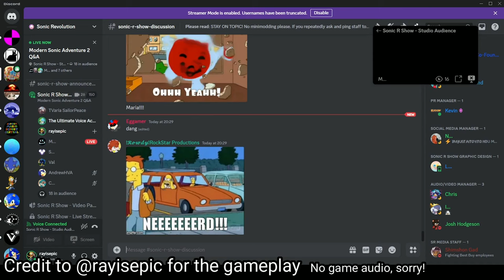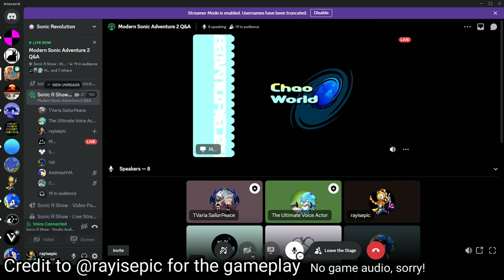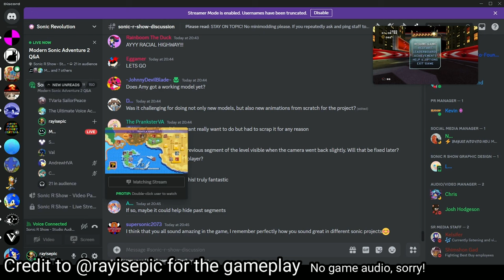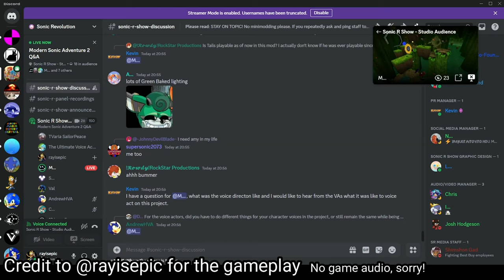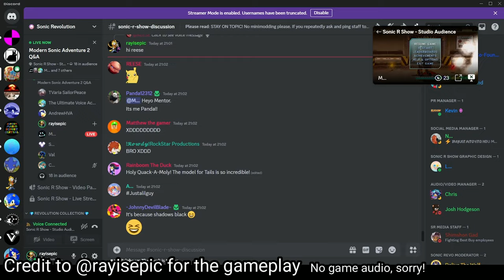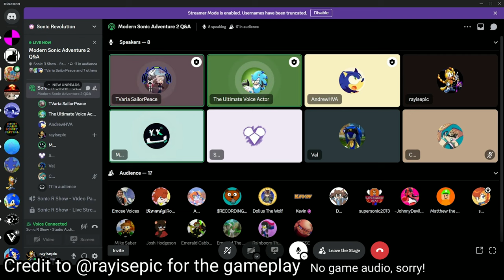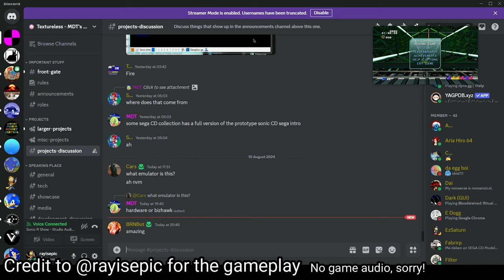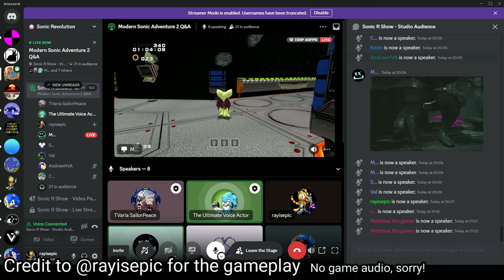The Sonic R Show: Modern Sonic Adventure 2 Q&A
Join The Ultimate Voice Actor and TVaria SailorPeace as they host a Q&A with the cast and crew of Modern Sonic Adventure 2.

Hosted by:
The Ultimate Voice Actor

Audio Post Production/Engineering:
Josh Hodgeson